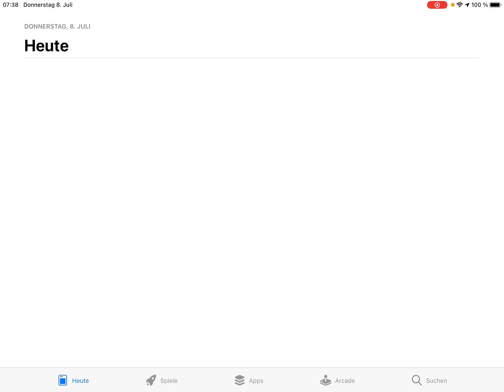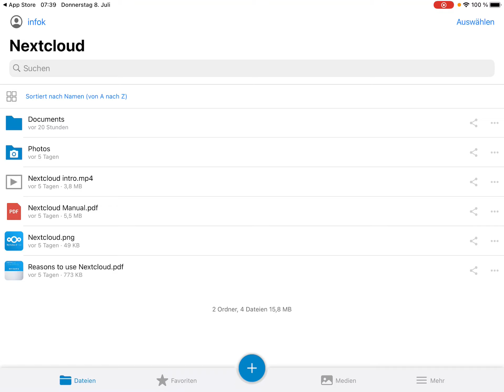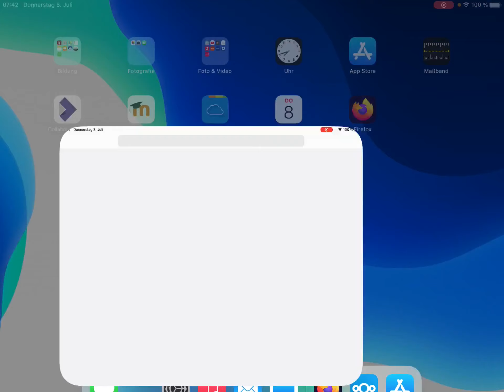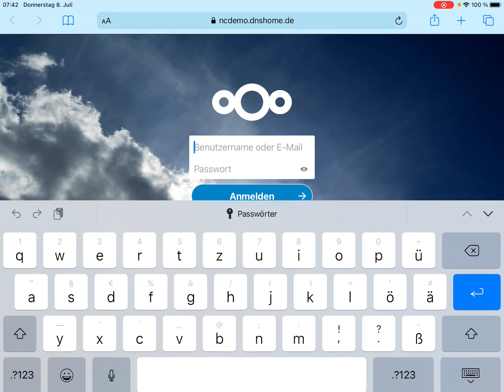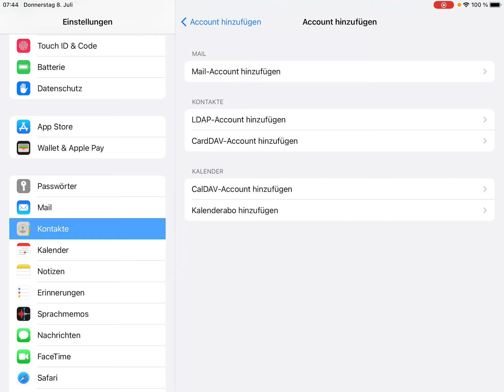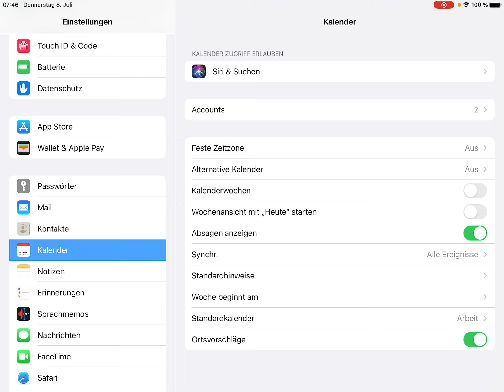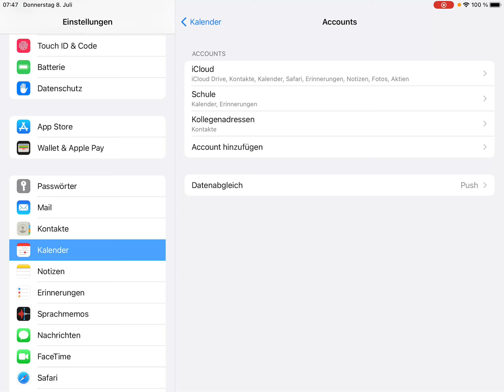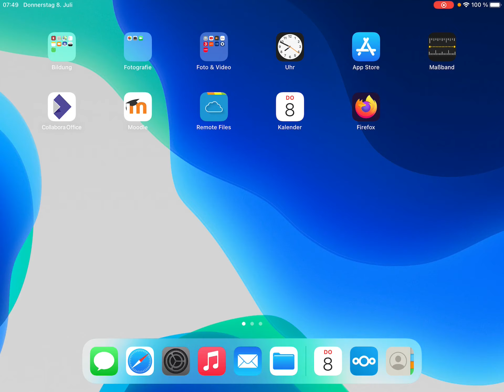Apple-Geräte mit der Nextcloud synchronisieren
Diese Videotutorial zeigt, wie

* man mit der Nextcloud-App auf Verzeichniesse und Dateien zugreift
* Kontakte und Kalender mit der Nextcloud synchronisiert.